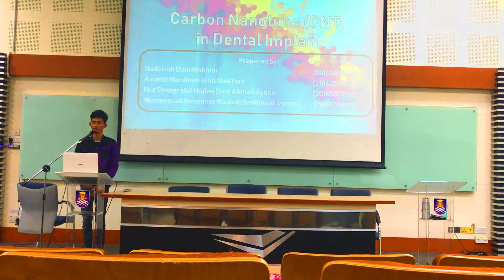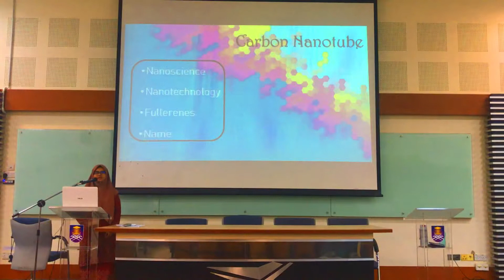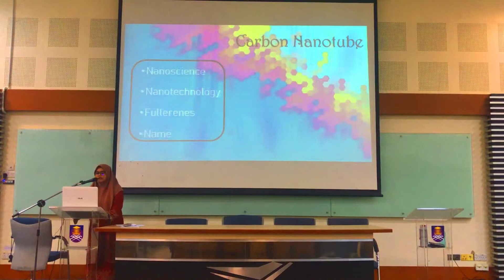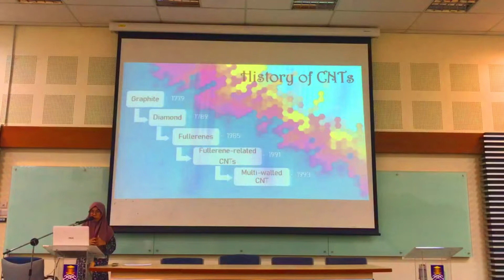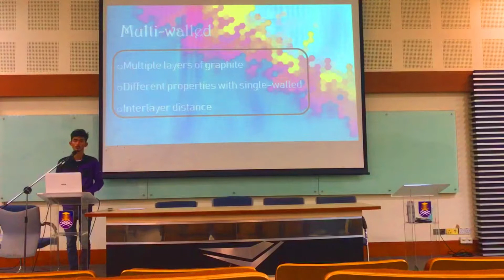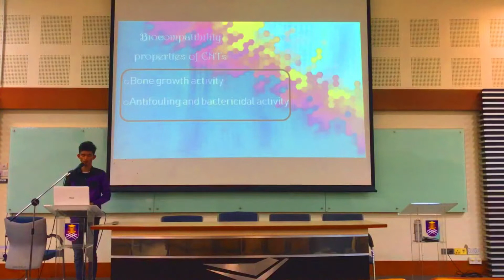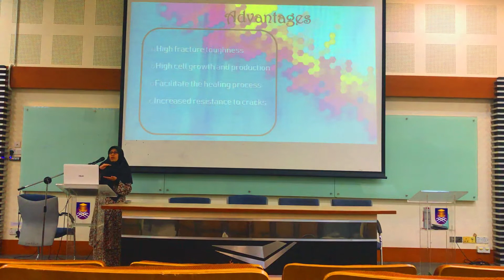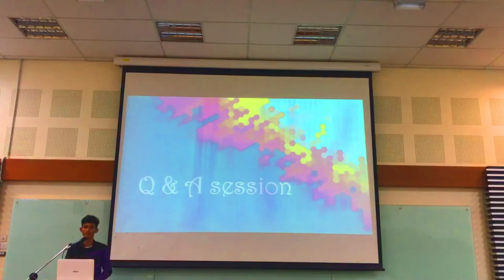Carbon Nanotube in Dental Implant Presentation of Material Chemistry